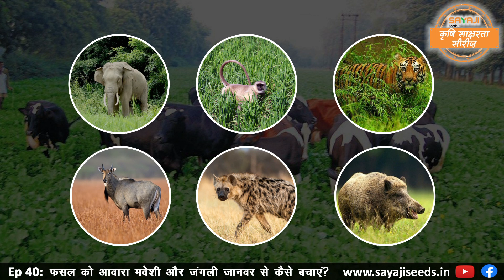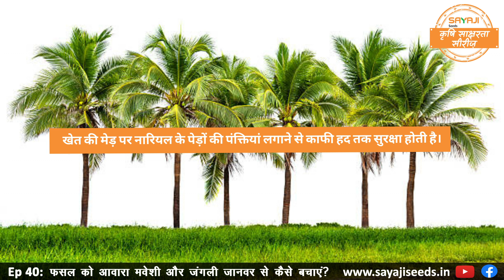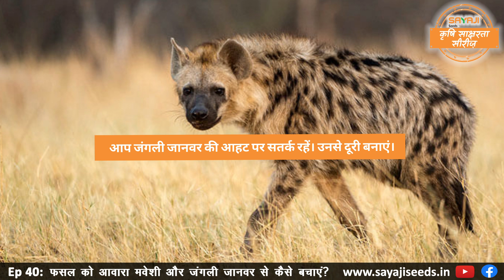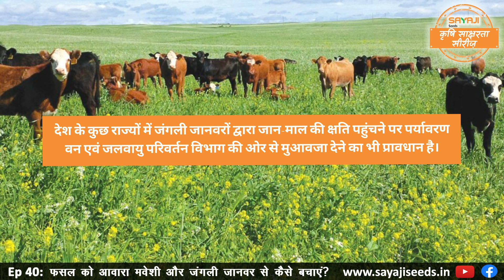फसल को आवारा मवेशी और जंगली जानवर से कैसे बचाएं ? | protect Crop from Stray Cattle and Wild Animals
आज के एपिसोड में हम आपको बताएँगे की **फसल को आवारा मवेशी और जंगली जानवर से कैसे बचाएं ?**

भाइयों, आवारा मवेशी और जंगली जानवर का आतंक किसानों का जीना दुर्भर किए हुए है।  इनसे अपनी फसलों को बचाना और खेती करना एक चुनौती बन गया है। इस वीडियो से इनसे सुरक्षा के उपाय जानें और चिंता मुक्त हो जाएं।

खेती के नए तरीकों की जानकारी और समस्या के हल के लिए कमेंट बॉक्स में लिखें।

- Our Topic for this video is- How to protect the crop from stray cattle and wild animals?